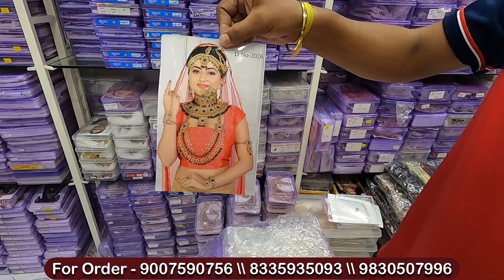Ad , Kundan Jewellery & Premium Temple Jewellery Collection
Ad , Kundan Jewellery & Premium Temple Jewellery Collection |PremiumJewelleryWholesaleMarketKolkata | Kundan Jewellery Wholesale | Best Quality Kundan Best Price | Premium Temple Jewellery Collection | Oxidised, Kundan, AD and many more | Jewellery Wholesale | Premium Jewellery Wholesale | AD Jewellery Best Collection | Temple Jewellery | Mint Meena | Ad Jewellery manufacturer in Kolkata | India's best Exclusive AD Jewellery Wholesaler & Exporter | Replica Jewellery,Black Polish,doozy stone Best Wholesaler In Kolkata Barabazar | Imitation Jewellery Wholesale Market |AD Jewellery Wholesale Manufacturing | Doozy Stone jewellery | Jewellery Manufacturer.

👇👇👇 SHOP DETAILS 👇👇👇
★★★ Zaveri ★★★
★Proprietor : Jatin Shah(Bittu)
★Address - Purti Virat ,23 , Brabourne Road , 3rd Floor , Kolkata - 700001, Brabourne Road, Canning street, Barabazar Market, Kolkata, West Bengal

★Opening Time : Monday To Saturday - 10:00 AM to 08:00 PM
(Sunday Closed)

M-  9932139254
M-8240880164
T&C Apply